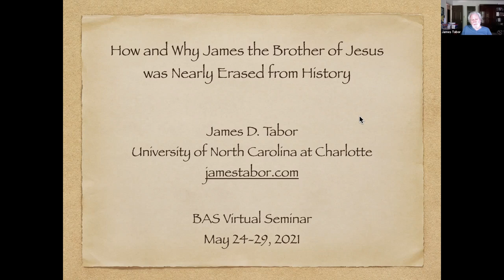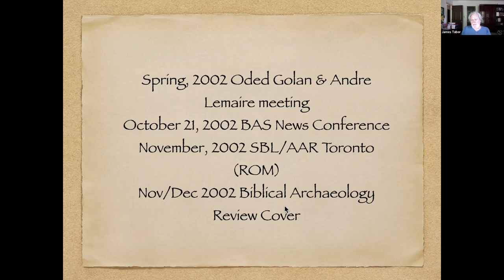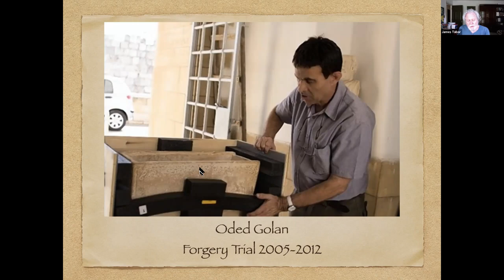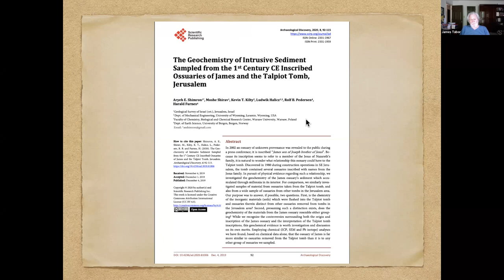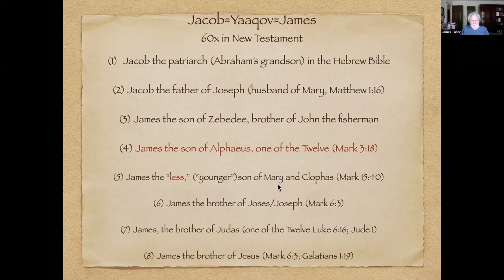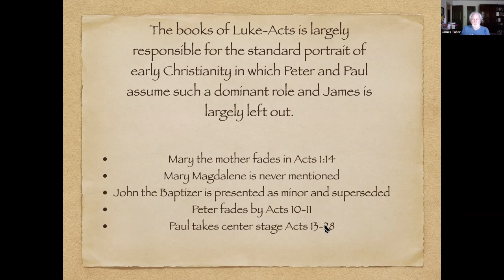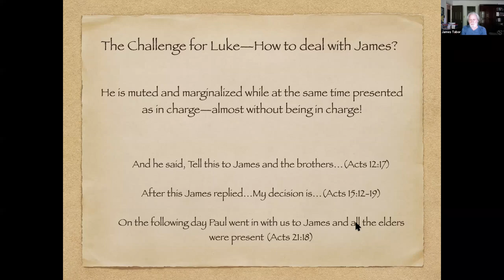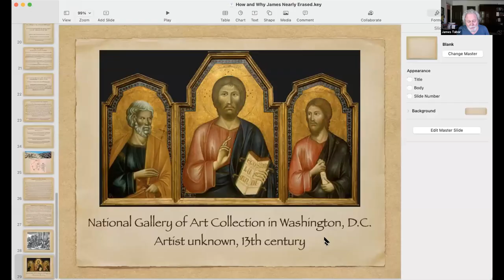Erasing James the Brother of Jesus from the New Testament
Zoom lecture on how Yaaqov, more commonly known as James the brother of Jesus, or James the Just, was largely removed from our New Testament Gospels and the Book of Acts. In contrast, Paul knows him only too well--and realizes he is the one Jesus left in charge of the movement.

This lecture was part a  Biblical Archaeology Society  seminar, publishers of the premiere archaeology magazine, Biblical Archaeology Review. It is used with permission.

There is nothing like this rich archive that covers every major topic and discovery for more than 40 years. Unlimited access to the library is available for a small annual subscription price,